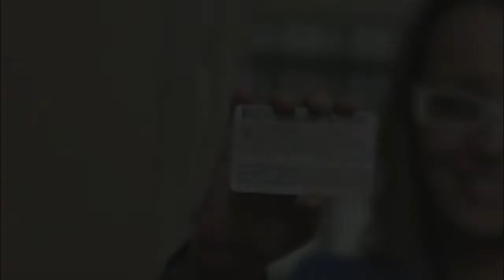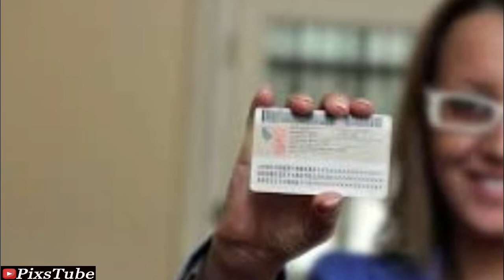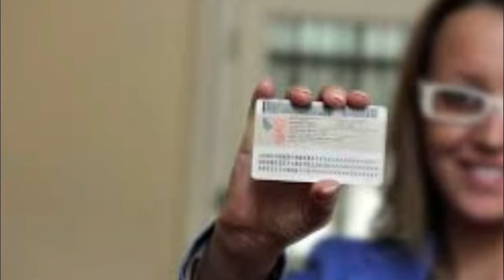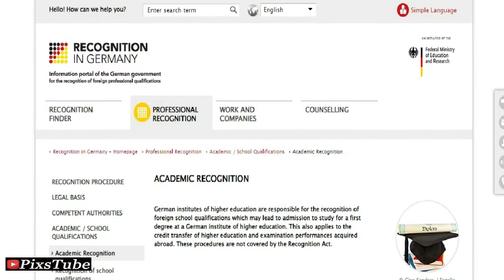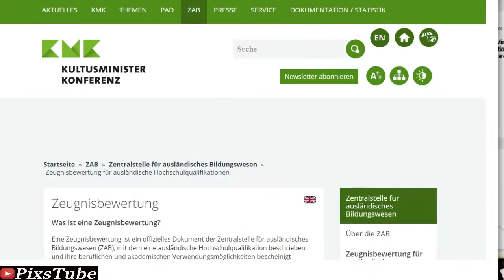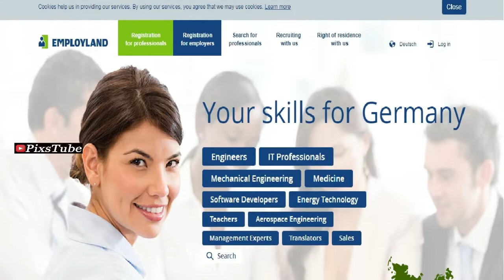Germany Blue Card - EU BLUE CARD OF GERMANY REQUIREMENTS | Permanent Residency in Germany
All important information included as;
1- Germany Blue Card
2- EU Blue Card of  Germany  Requirements
3- Permanent Residency in Germany
4- How to apply Germany Blue Card?

For Indians, ITALY work visa is open, Apply Now